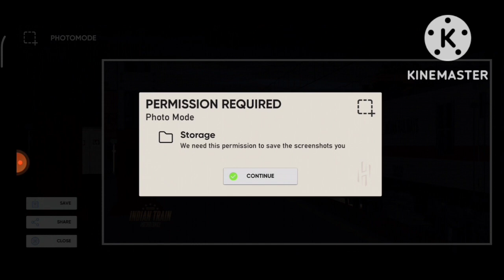12953 AK rajdhani express Part ~ 1 "Ye Rajdhani hai ya phir Passenger?" | INDIAN RAILWAYS AND ITS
Hello guys,
Today we are going to journey 12953 Mumbai central ~ Hazrat Nizamuddin August kranti rajdhani express with Vadodara (BRC) Wap 7 "P.7" In Mumbai there are 4 Rajdhanis 1) Mumbai New Delhi Rajdhani 2) August kranti Rajdhani 3)Mumbai CSMT Hazrat Nizamuddin Rajdhani 4) Bandra terminus Hazrat Nizamuddin Rajdhani